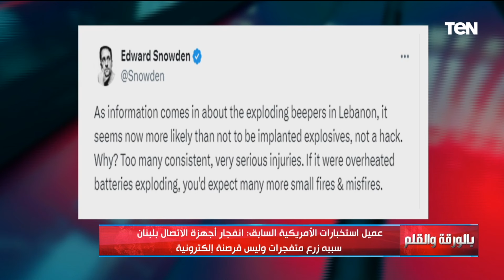أجهزة البيجر.. تفاصيل اختراق أجهزة اتصالات قادة حزب الله وتفجيرها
بالورقة_والقلم |أجهزة البيجر.. تفاصيل اختراق أجهزة اتصالات قادة حزب الله وتفجيرها .. جاء ذلك خلال حلقة اليوم من برنامج بالورقة والقلم الذي يذاع من السبت إلى الثلاثاء الساعة 8 مساءا